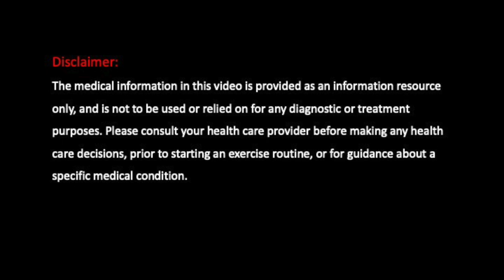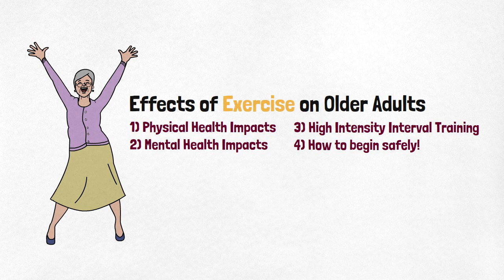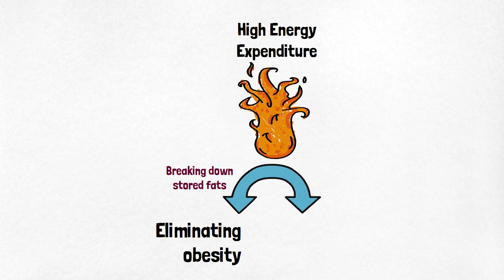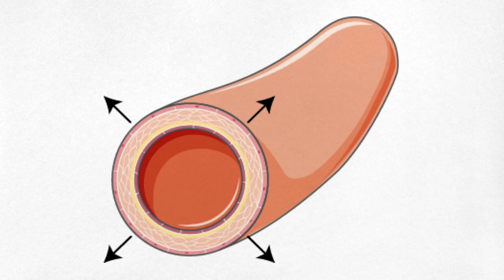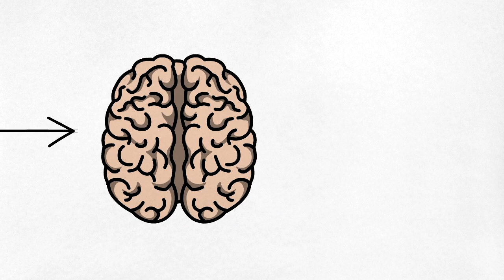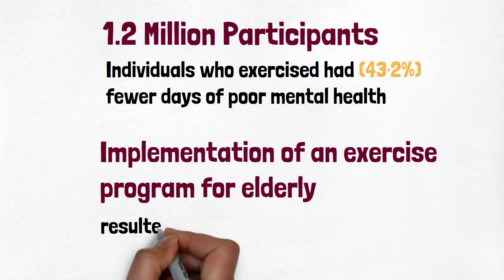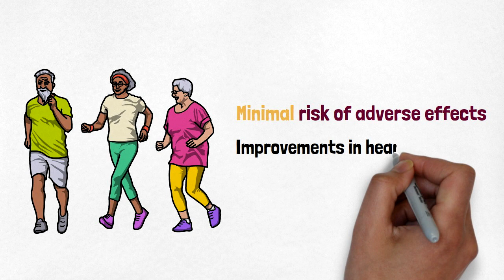Effects of Exercise on Well-being of Older Adults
This video explores the effects of physical activity on older adults and investigates how exercise impacts physical and mental health in the elderly population. Furthermore, it introduces high-intensity interval training (HIIT), and then demonstrates a beginner-level HIIT routine that can be tried at home without any special equipment.

This video was made by McMaster students Danial Aminaei, Seyedeh Niki Sadat Afjeh, and Paniz Poursharif in collaboration with the McMaster Demystifying Medicine Program.

Community Partner: Physical Activity Centre of Excellence (PACE), McMaster University. Special thanks to Angelica McQuarrie (PACE Program Coordinator) and Zlata Bishev (PACE Student Volunteer) for their guidance and contribution in making this video.

References:
Brenes, G. A., Williamson, J. D., Messier, S. P., Rejeski, W. J., Pahor, M., Ip, E., & Penninx, B. W. J. H. (2007). Treatment of minor depression in older adults: A pilot study comparing sertraline and exercise. Aging & Mental Health, 11(1), 61–68.
Chekroud, S. R., Gueorguieva, R., Zheutlin, A. B., Paulus, M., Krumholz, H. M., Krystal, J. H., & Chekroud, A. M. (2018). Association between physical exercise and mental health in 1·2 million individuals in the USA between 2011 and 2015: A cross-sectional study. The Lancet. Psychiatry, 5(9), 739–746.
Cheng, S.-J., Yu, H.-K., Chen, Y.-C., Chen, C.-Y., Lien, W.-C., Yang, P.-Y., & Hu, G.-C. (2013). Physical Activity and Risk of Cardiovascular Disease Among Older Adults. International Journal of Gerontology, 7(3), 133–136.
DiPietro, L. (2019, September 10). Physical Activity and Function in Older Age: It’s Never too Late to Start! American College of Sports Medicine. Exercise is Medicine. (2018, May 2). American College of Sports Medicine.
Halle, M., Berg, A., König, D., Keul, J., & Baumstark, M. W. (1997). Differences in the concentration and composition of low-density lipoprotein subfraction particles between sedentary and trained hypercholesterolemic men. Metabolism, 46(2), 186–191.
Harber, V. J., & Sutton, J. R. (1984). Endorphins and Exercise. Sports Medicine, 1(2), 154–171.
Heijnen, S., Hommel, B., Kibele, A., & Colzato, L. S. (2016). Neuromodulation of Aerobic Exercise—A Review. Frontiers in Psychology, 6.
Hwang, C.-L., Yoo, J.-K., Kim, H.-K., Hwang, M.-H., Handberg, E. M., Petersen, J. W., & Christou, D. D. (2016). Novel all-extremity high-intensity interval training improves aerobic fitness, cardiac function and insulin resistance in healthy older adults. Experimental Gerontology, 82, 112–119.
Kim, K., Choi, S., Hwang, S. E., Son, J. S., Lee, J.-K., Oh, J., & Park, S. M. (2020). Changes in exercise frequency and cardiovascular outcomes in older adults. European Heart Journal, 41(15), 1490–1499.
Konrad, H. R., Girardi, M., & Helfert, R. (1999). Balance and aging. The Laryngoscope, 109(9), 1454–1460.
LaMonte, M. J., & Blair, S. N. (2006). Physical activity, cardiorespiratory fitness, and adiposity: Contributions to disease risk. Current Opinion in Clinical Nutrition & Metabolic Care, 9(5), 540–546.
Lin, T.-W., & Kuo, Y.-M. (2013). Exercise Benefits Brain Function: The Monoamine Connection. Brain Sciences, 3(1), 39–53.
Supporting Older Patients with Chronic Conditions. (2017, May 17). National Institute on Aging.
Warburton, D. E. R., Nicol, C. W., & Bredin, S. S. D. (2006). Health benefits of physical activity: The evidence. CMAJ : Canadian Medical Association Journal, 174(6), 801–809.
Yeh Edward T.H. & Willerson James T. (2003). Coming of Age of C-Reactive Protein. Circulation, 107(3), 370–371.